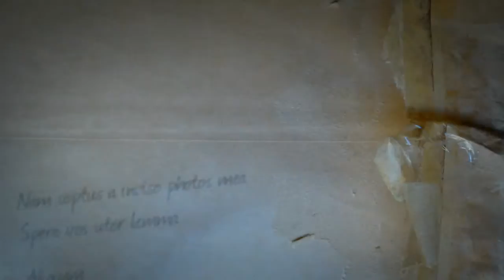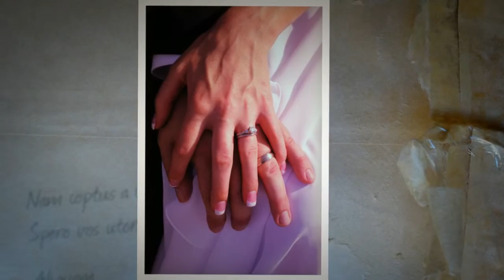Baltimore Inner Harbor Wedding Photographers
Jen & John's wedding photos.